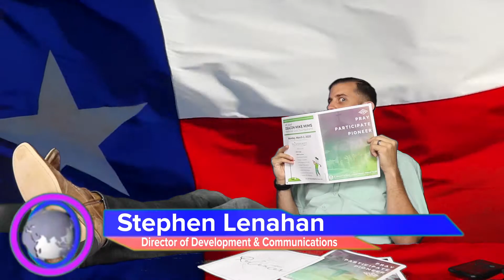Beyond The Bulletin Episode 32: We're Back Baby!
Beyond The Bulletin is a weekly podcast from St. Anthony of Padua Catholic Church in The Woodlands, TX, where we try to dive deeper into what's going on both in our parish, and in the world.

We've reignited the podcast by introducing a video element as well! You can still hear all the great content over but now you can watch the live recording as well!

For Episode 32, we're joined by Kristine Marlow, the Children’s Sacrament & Formation Manager at St. Anthony, who spoke about her time in the military, parenting during quarantine, and much much more!